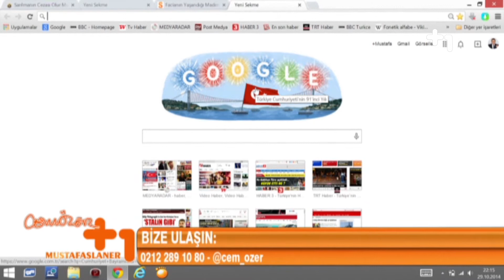Cem Özer +1- Melda Onur-29 Ekim 2014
Cem Özer +1- CHP İstanbul Milletvekili Melda Onur-29 Ekim 2014